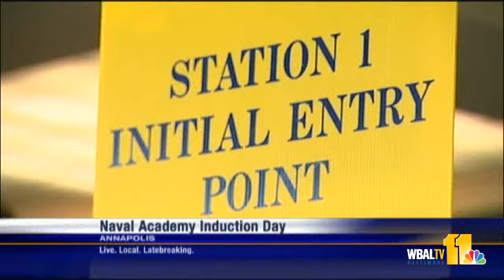'Plebes' Welcomed To Navy Life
The Class of 2015 at the U.S. Naval Academy reports.